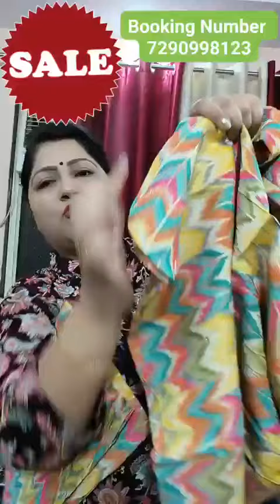Diamond Sales: Step into Style and Luxury with Premium Footwear